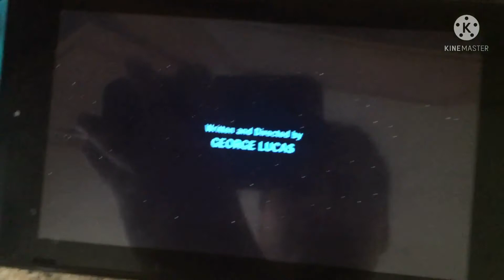Say goodbye for your Brain part 12